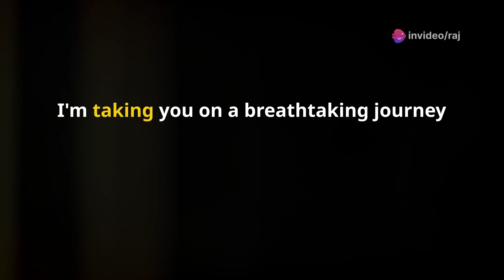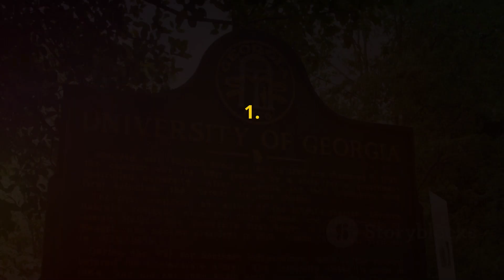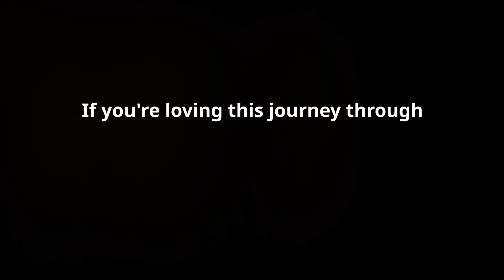Georgia USA Top10 Unveiling History & Beauty: A Visual Journey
Explore Georgia's top 10 destinations, blending stunning visuals with rich history and natural beauty. Discover Savannah, Atlanta, Blue Ridge Mountains, and more!